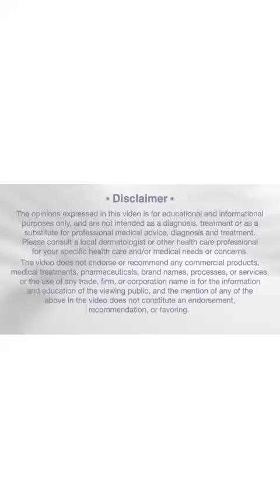आँखों के नीचे काले घेरे क्या हैं और इसके कारण | Dr. Rohit Batra Explains | Dermaworld Clinics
आंखों के नीचे काले घेरे के ऐसे कारण हो सकते हैं जो अंतर्निहित बीमारी की वजह से नहीं हों। उदाहरणों में शामिल हैं काले घेरे का पारिवारिक इतिहास, थकावट, नींद की कमी, एलर्जी, आंखों को रगड़ना या अत्यधिक धूप में रहना। अधिक सोने, अत्यधिक थकान, या अपने सामान्य सोने के समय से कुछ घंटे पहले रहने से आपकी आंखों के नीचे काले घेरे बन सकते हैं। नींद की कमी आपकी त्वचा को सुस्त और पीली बना सकती है, जिससे आपकी त्वचा के नीचे के ऊतकों और रक्त वाहिकाओं को दिखने की अनुमति मिलती है।

Located at Q-4, Rajouri Garden, New Delhi

dark circles - what causes dark circles under eyes? how to use natural ingredients to get rid of dark circles & wrinkles | natural skincare ep 2. you can see dark circles under eyes treatment results on our website.  treatments available for dark circles such as a fractional co2 laser  q switch nd yag laser  peels & prp.

 that is causing extra dark skin the  reason of the dark circles is hereditary.  so as aloe vera is an antinflammatory it helps clear  the dead  cells as well as help in improving  the  circulation in the eye  and improvement  in the dark circles.

we all suffer from dark circles and there are so many reasons to have dark circles but you'll be surprised to know how easy it is to cure them so do checkout this simple home remedy that will remove all your dark circles in just 4 days...

dark circles or under eye dark circles can be reduced by dark circles creams or undereye creams and also with the help of chemical peels  lasers and dermal fillers for under eye.